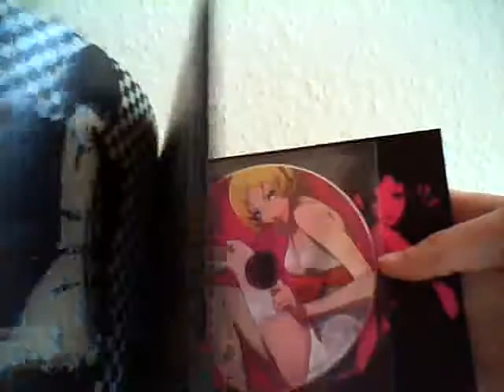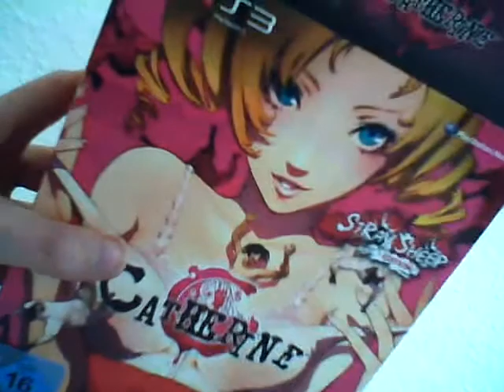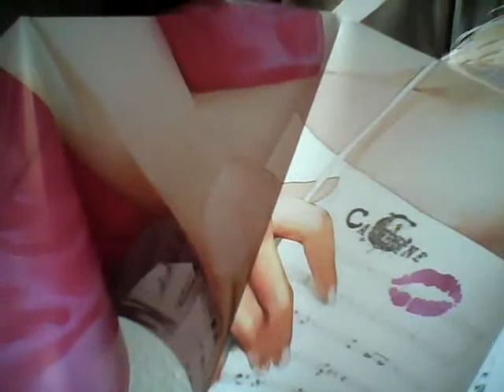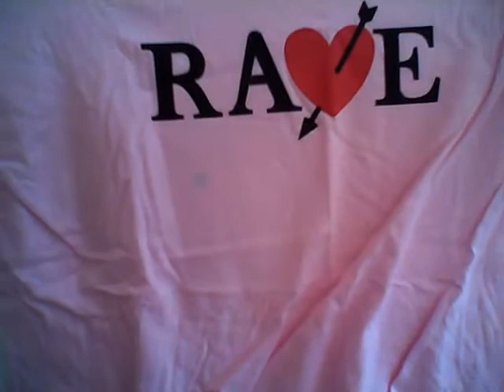Unboxing Catherine, limited 'Stray Sheep Edition'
Joa, wie im Titel angegeben:
Auspacken der europäischen limited Edition von Atlus' "Catherine" (Stray Sheep Edition).

Inhalt in der großen Designbox:
- Art book +Sound disc
- Pizzabox mit Stray Sheep-Aufdruck
- 2 Untersetzer aus Pappe (bedruckt mit Vincent bzw. Catherine, hinten Stray Sheep)
- Spiel (mit Wechselcover! [Leider nur Katherine USK-Siegel-befreit, aber was tut man sich nicht alles an, um diese hässlichen Schandflecken zu vermeiden...])
- Poster in 84cm x 59cm
- T-Shirt, rosa, 'RAVE'-Aufdruck, Größe L

Aufgenommen per Webcam ohne Sicht auf das Bild ^^